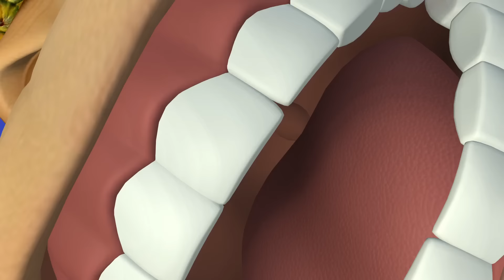The Search For Logger Vick 🐻 Happy Bear 💥 Bear and Human Latest Episodes 🌲🌲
[00:00:00] - Intro
[00:00:06] - The Search For Logger Vick
[00:10:09] - Cowboy Vick
[00:20:12] - The Tree House
[00:30:15] - The Great Mud Escape
[00:40:18] - Memory Lane
[00:50:21] - The Cricle Life